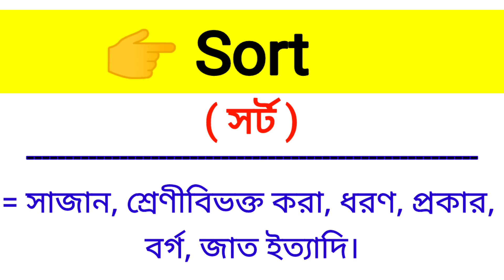Sort Meaning in Bengali || Sort শব্দের বাংলা অর্থ কি? || Bengali Meaning Of Sort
এই ভিডিওতে sort শব্দের বাংলা অর্থ নিয়ে আলোচনা করা হয়েছে।

sort শব্দের বাংলা অর্থ কি?